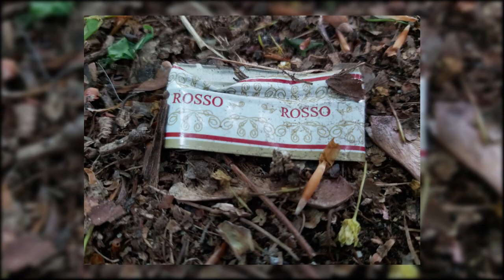〔#2〕PONIEMIECKI CMENTARZ UKRYTY W LESIE┃ Bonus 🫣